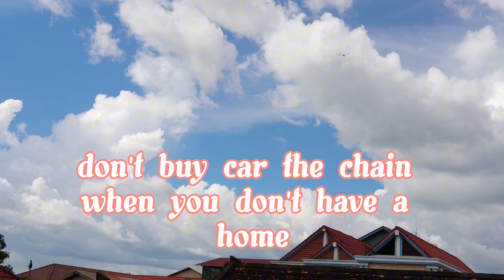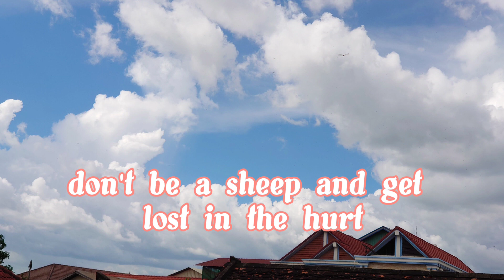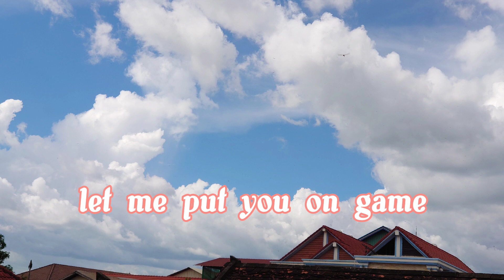Russ - Put You On Game (lyric song)@chhomsoriya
This is a lyric song, we hope you will enjoy this music.
Edited
Music song
Artist @russ